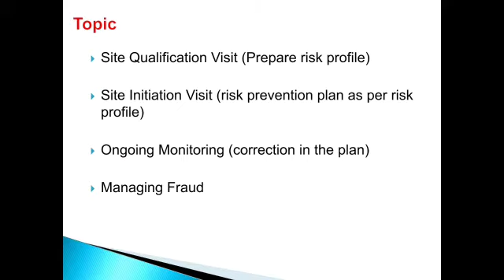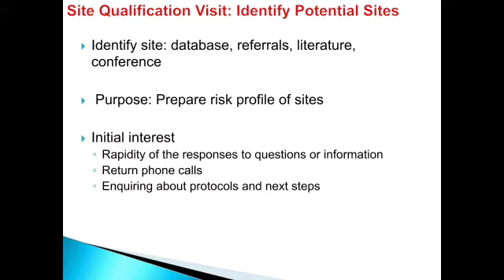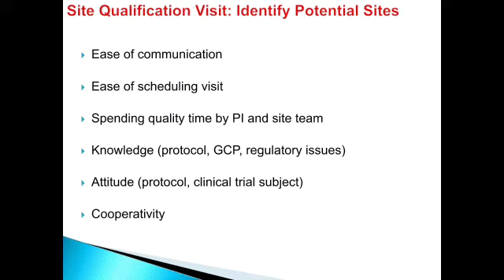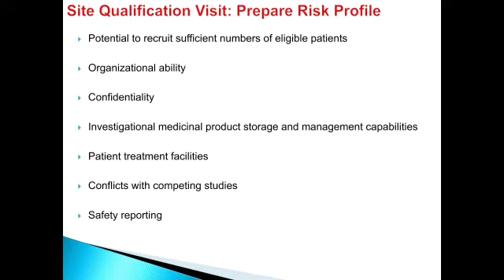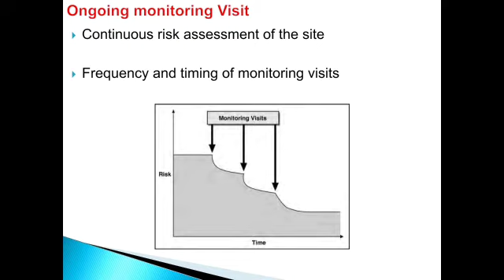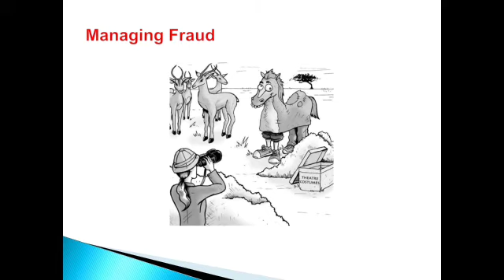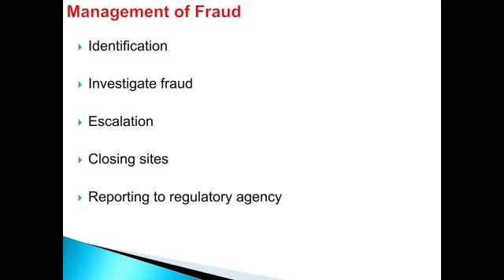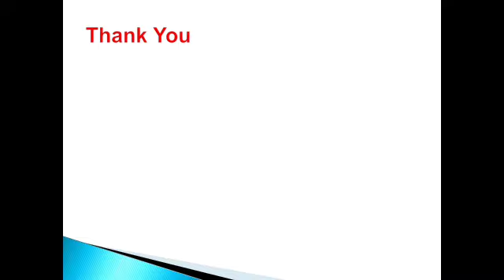Trial Site Risk Management